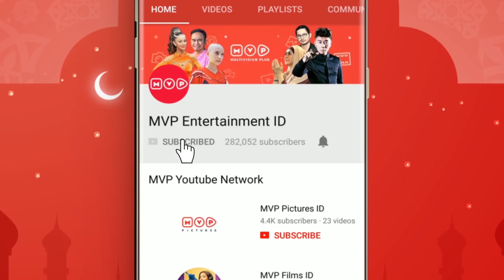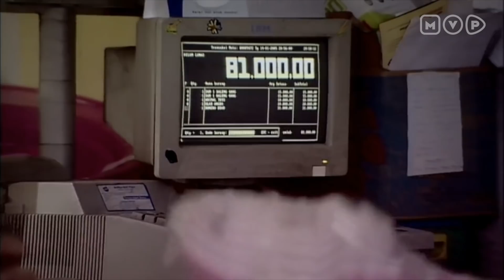Gelandangan - Habibi Dan Habibah Episode 10 Part 1